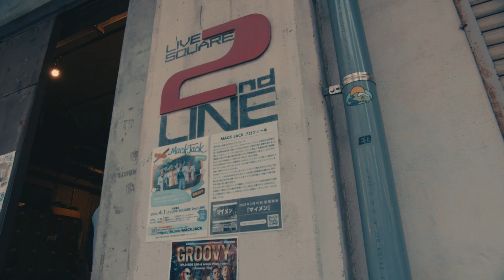2023.4.1(土)MACK JACK ワンマンライブ 〜マイメンのマイメンは皆マイメン〜 ＠大阪福島LIVE SQUARE 2nd LINE ダイジェスト映像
▽MACK JACK official YouTubeチャンネル

毎週水曜日夜21:30〜バッチこーい!!!生配信中！

MACK JACK / 走り出せ がCSチャンネル阪神タイガース公式戦生中継番組【スカイAスタジアム】2023年テーマソングに決定！